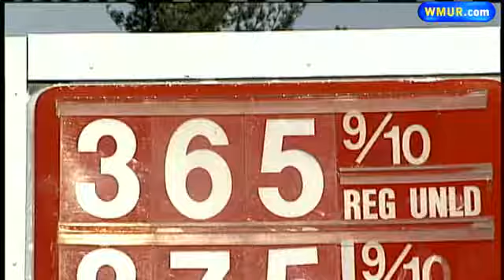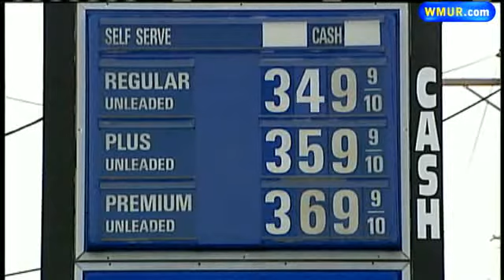Gas Prices Climb Higher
Gas prices are continuing to rise, and experts said they could go even higher by summer.